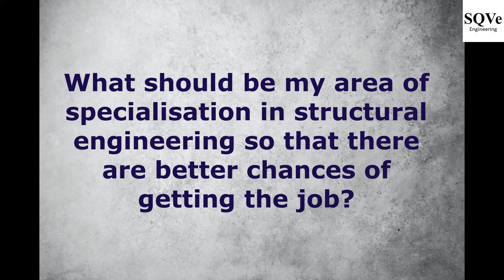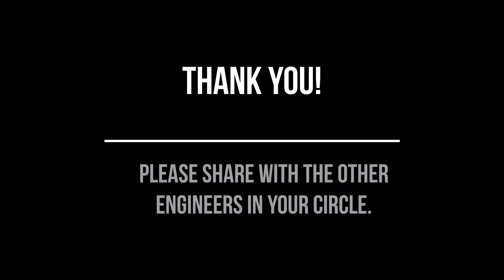Session 22 : Master’s in Structural Engineering in USA – Trailer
Introduction
We are receiving many questions from Civil Engineers related to pursuing master’s in structural engineering in USA. The few questions are as follows:

Which university may be considered for the study?
What are the pros and cons of different institutes?
What is the prospect after completing the Masters in USA?
What should be my area of specialisation in structural engineering so that there are better chances of getting the job?
Can I pursue Ph.D. in structural engineering after completion of post graduation in India? And many more…

In view of the above, the next live technical discussion is planned for helping out the prospects who are exploring further for pursuing Master’s in Structural Engineering in USA.

Brief about the Expert
Dilip Khatri, PhD, SE (Principal Structural & Civil Engr, Khatri Int. Inc.)
Dr. Khatri has over thirty-nine (39) years of civil engineering experience involving land development, subdivision, commercial, residential, multi-family, industrial, and educational facilities. Design, construction, and overall management of major infrastructure improvements comprising sewer, water, storm drain, flood control, and grading design. He also taught structural engineering for more than a decade in USA. He has been working with Insurance Carriers over the past ten years involving various areas of casework : Forensic Structural Engineering, Structural Design/Engineering Reconstruction Construction Cost Estimating and Project Management Geotechnical and Soils Issues Earthquake/Seismic Evaluation of Existing Buildings and PML Reports

Facilitator Bhavin Shah – Founder & CEO, SQVe Consultants
 He is passionate about Engineering profession and has total experience of two decades in the different engineering organisations. He is having a dream for enhancing the engineering profession. He has conducted many technical sessions across the country for knowledge sharing. He is pursuing Ph.D. in Structural Engineering and his area of focus for research is to implement buckling restrained braces for earthquake resistant design of upcoming industrial structures as well as for retrofitting of the existing industrial structures.

Schedule of the event
DATE : 28-AUG-21

How to register for the event?
Registration is FREE. In the registration form, please mention your specific doubts/queries related to the master’s in structural engineering in USA. It would help us to structure the discussion. Link for joining the meeting will be sent prior to couple of days of the event.